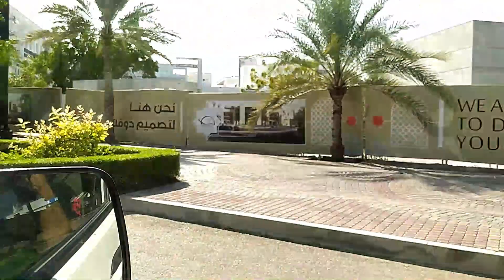My Office to Home Route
My Office to Home Route@Minnujeevavlogs
Muscat old airport to al wadi al Kabir.

Saregama India Limited thank you for giving to us great music.